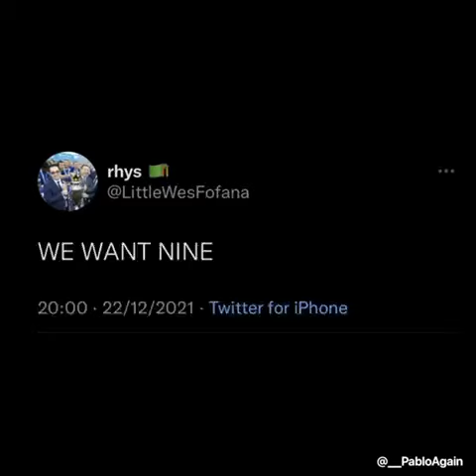KARMA IS REAL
Video from Ryan